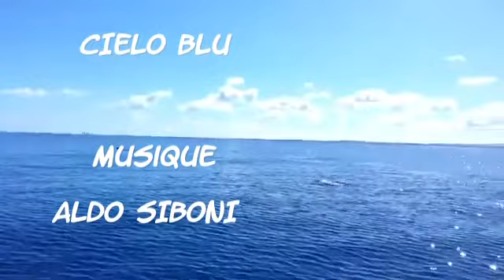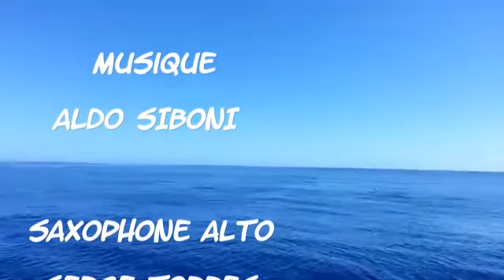CIELO BLU - Serge TORRES Saxophone Alto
CIELO BLU    -    Musique  :  Aldo SIBONI  -  Montage Vidéo et Saxophone Alto  Serge TORRES